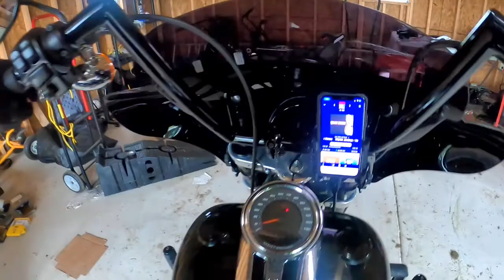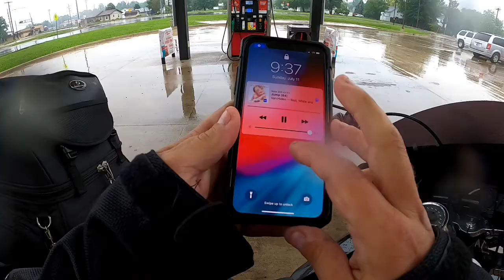3rd Coast to Gulf Coast: Day 1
Day 1 of my trip from 7-11-21.  The theme of the trip was rain and unfortunately I had a ton of audio issues with the GoPro.  Day one largely went smoothly on that front other than the last bit so I'm missing the footage coming into Memphis.
Day 1 was home base (LaPorte, IN to Tunica, MS)